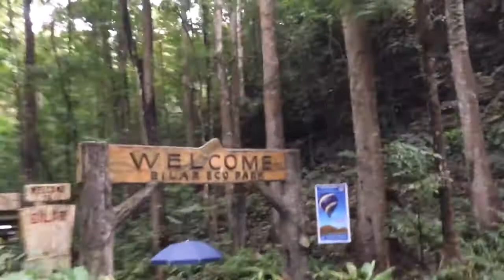Man Made Forest BOHOL